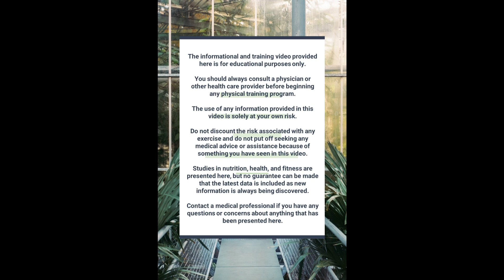Could a chemical be responsible for the increase in Parkinson's Disease?